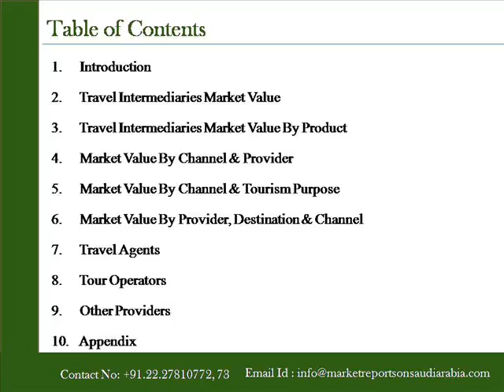Market Report on Saudi Arabia Travel Intermediaries to 2018 Mark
Market Reports on Saudi Arabia presents the report on “Market Report on Saudi Arabia Travel Intermediaries  to 2018: Market Data book” 'Travel Intermediaries in Saudi Arabia to 2018: Market Data book' provides detailed insight into the operating environment of the travel and tourism industry in Saudi Arabia.